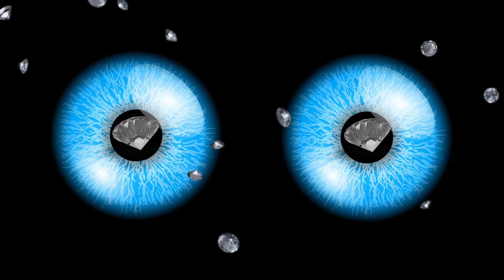La Puri - Diamantes [Prod. By Yoseik] (Videoclip Oficial)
🎧 Escucha toda mi música en tu plataforma favorita: bio.to/hzOY28

- Canción grabada, mezclada y masterizada en MB Sound
- Música producida por Yoseik
- Letra escrita por Negro Jari
- Videoclip guionizado, dirigido y editado por Mamadou Mbacke (Negro Jari), grabado por  LGR Producciones.